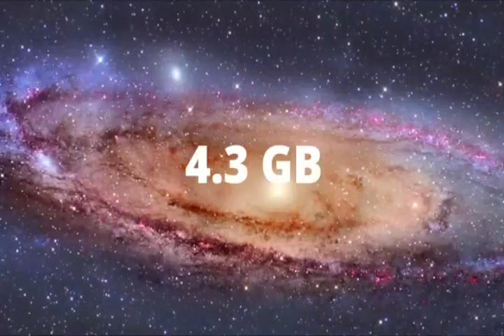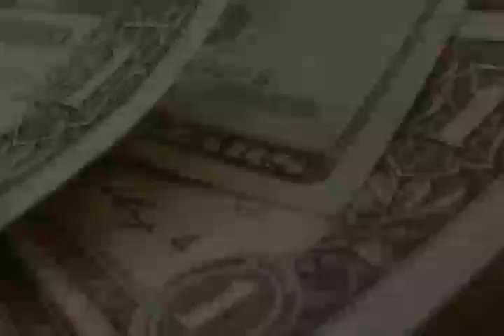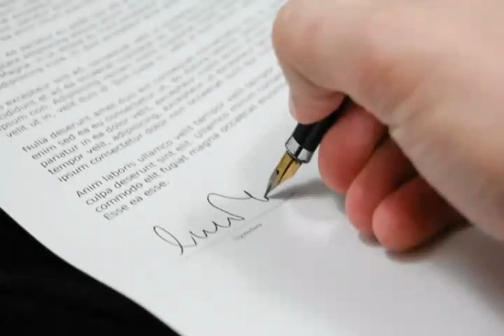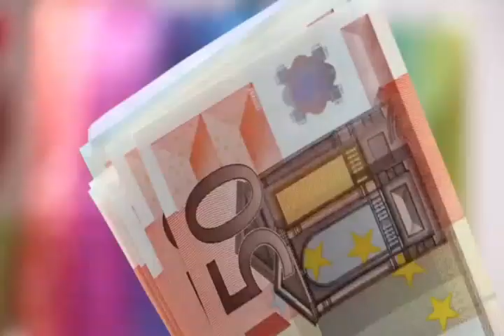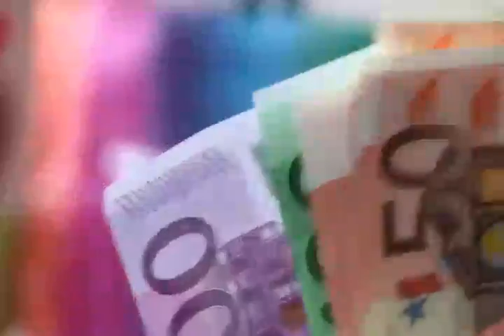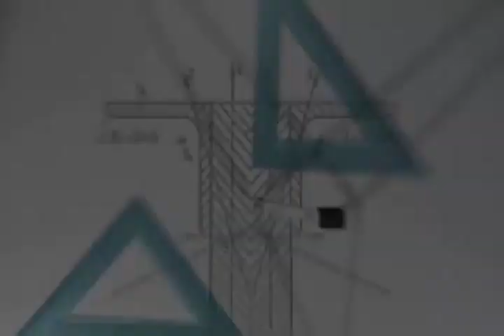Tops Mystery About Our Universe/Mystery Series/The Space Facts/the_space_facts.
Tops Mystery About Our Universe/Mystery Series

In this video you will get Tops Mystery About Our Universe andnits unbelievable facts.so if you are likeing this video please press the like button and turn on the subscribe button and press the bell icon in order to get this types of space related videos.

LIKE_SHERE_SUBSCRIBE♥️♥️